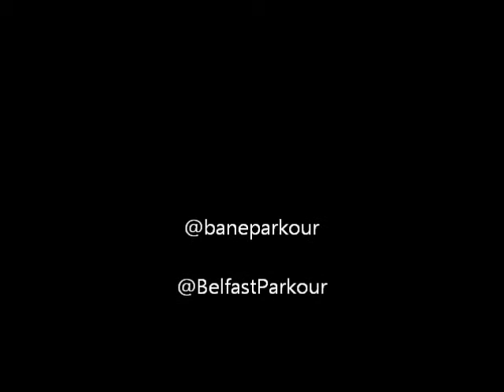Rail work- Flow & Linkage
I haven't filmed any Parkour of myself in years. Purchased a crappy phone tripod and left my phone recording for a little bit of today's session. I'm still in ankle rehab so I'm taking it easy with it.